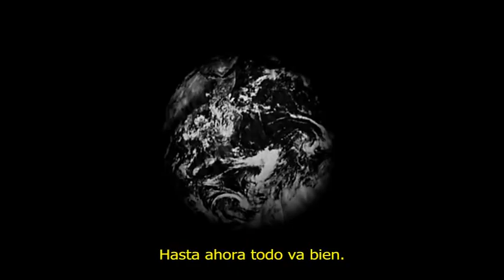TRAILER | La Haine (El Odio) | 1995 | Subtítulos en Español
Ciclo conciencia social.
Están todos invitados, pueden llevar gente si lo desean!
Mini-auditorio 1er piso Edificio I - IPCHILE República.
Av. España #308 Esquina Grajales.